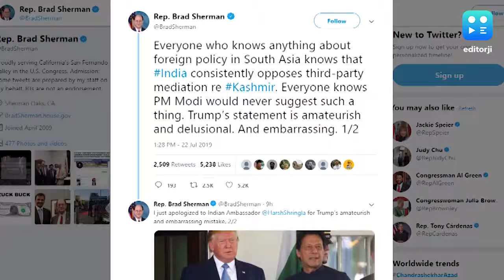Catch editorji's top lunchtime headlines -23 July, 2019